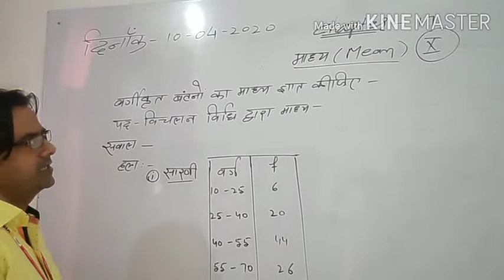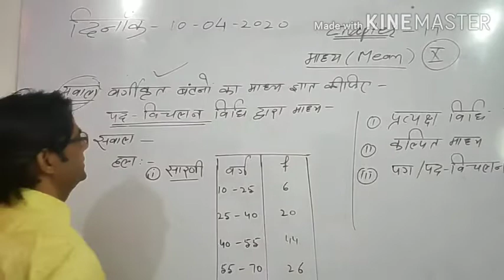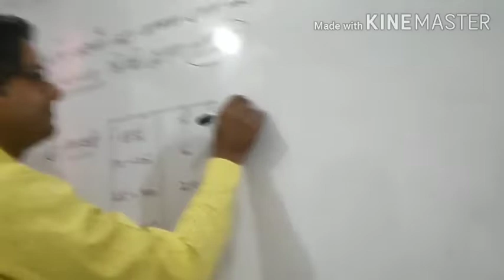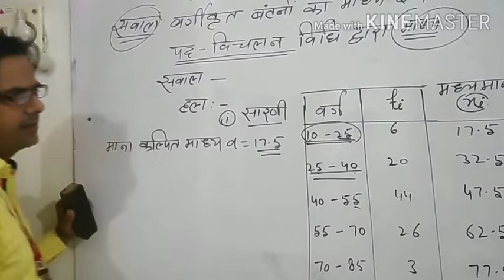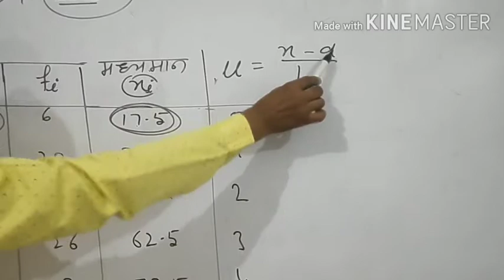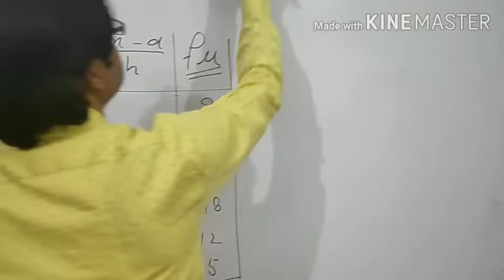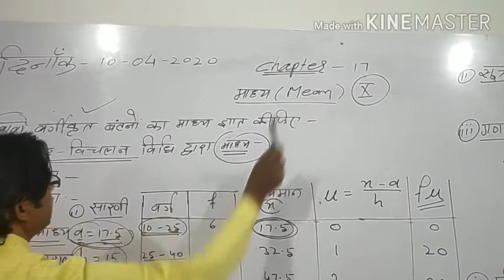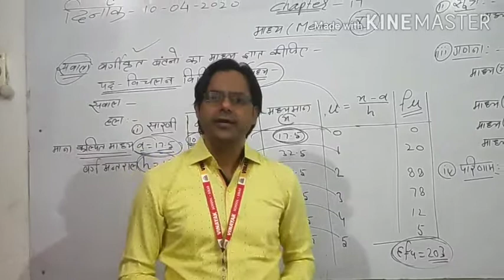Mean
By step deviation method